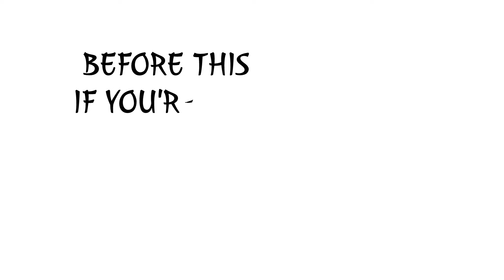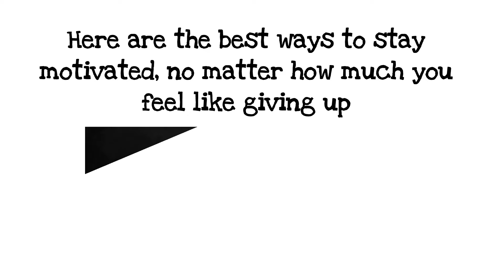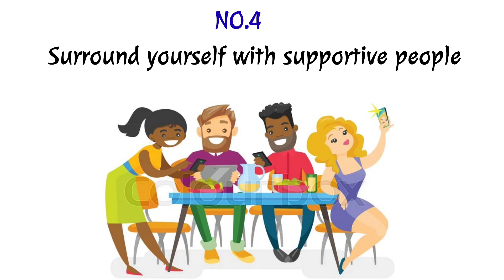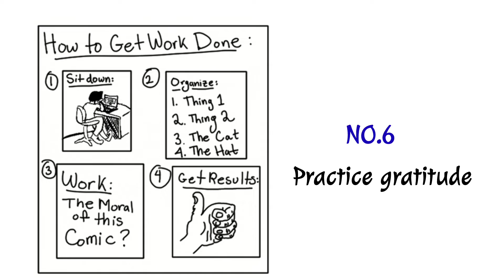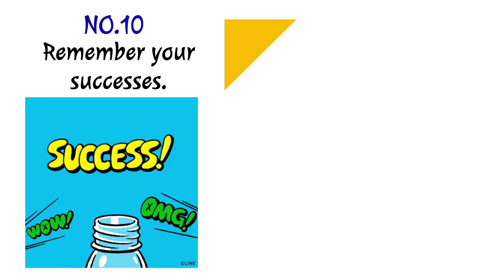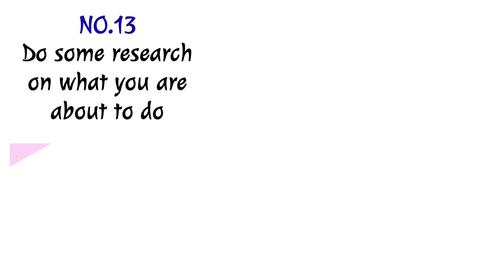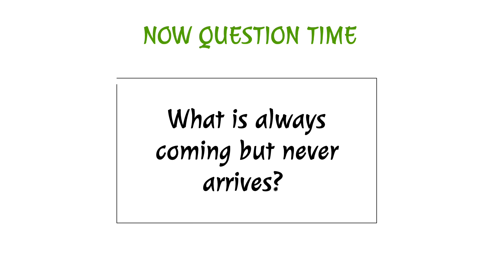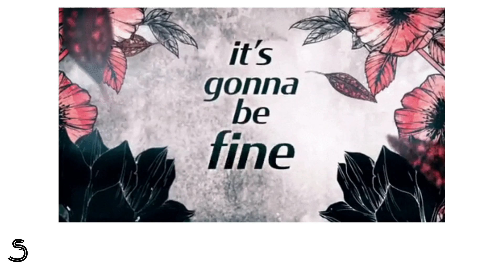motivation How To Motivate Yourself || Social Topic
Hi everyone
                    i am an artist. I choose a social topic for my beloved friends .i am trying to do different things to express myself.
we will know in this video...

ALL THINGS ARE SAFE AND INSTRUCTED BY DOCTORS